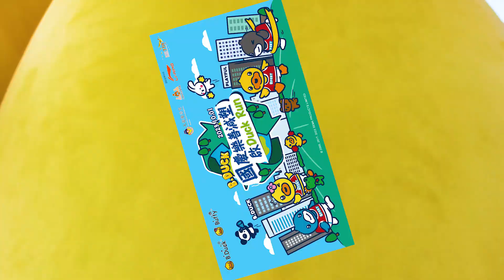國慶樂善減塑啟Duck Run🏃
B.Duck以慈善為己任，出盡鴨力支持「國慶樂善減塑啟Duck Run」活動。今天活動在啟德車站廣場順利進行，B.Duck派出代表團隊參賽🦆，由鴨爸爸Eddie率領，更特別邀請到劍擊運動員 張小倫 Cheung Siu Lun 🤺、羽毛球運動員 葉姵延-黑妹（Yip Pui Yin)🏸、長跑運動員 黃啟樂 Wong Kai Lok及 林穎璋🏃🏃‍，共同為慈善出一分力。
感謝一眾跑手、嘉賓，還有田徑運動員 蘇樺偉 So Wa Wai 的熱情參與，活動除了為有需要人士籌得善款，更宣揚可持續發展的重要性♻️，喚起大家實踐減塑，為地球的未來出一份力🌏。

[10.1 Charity Run🏃]
B.Duck takes charity as its mission and wholeheartedly supports the 10.1 Charity Run. Today, the event successfully took place at Kai Tak Station Square, with B.Duck sending a representative team to participate 🦆. The team was led by B.Duck’s daddy Eddie, and included fencer Shawn Cheung 🤺, badminton player Pui Yin Yip🏸, long-distance runners Kai Lok Wong and Vincent Lam 🏃🏃‍♀️, all joining forces to support the charity run.
We extend our heartfelt gratitude to all participants, including track and field athlete So Wa Wai, for their enthusiastic participation. The event not only raised funds for those in need but also promoted the significance of sustainable development ♻️, raising awareness and encouraging everyone to practice plastic reduction, thereby making a contribution to the future of our planet 🌏.